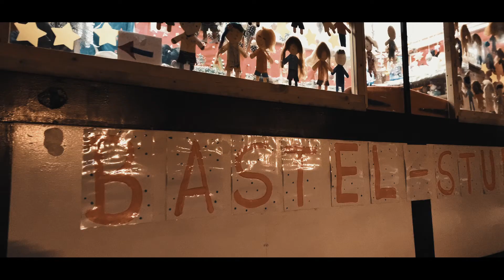Barmer Weihnahtsmarkt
Barmer Weihnahtsmarkt 2019..